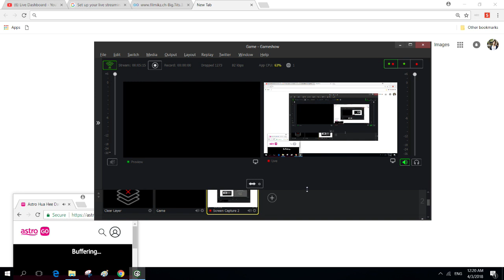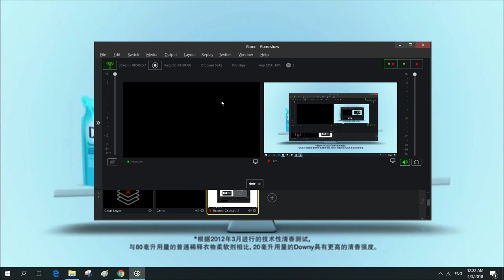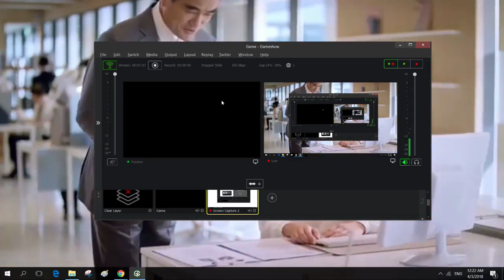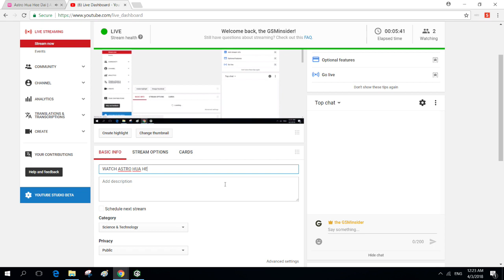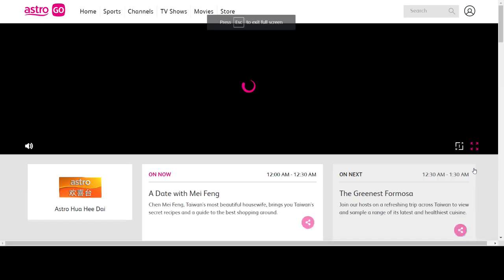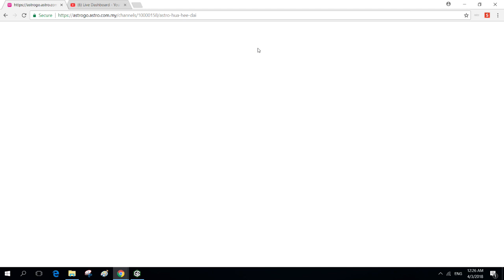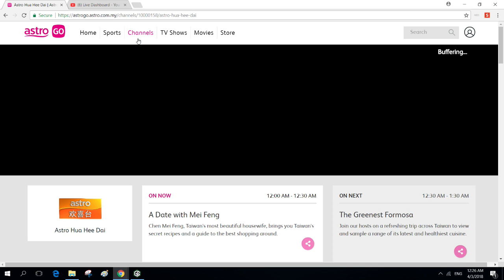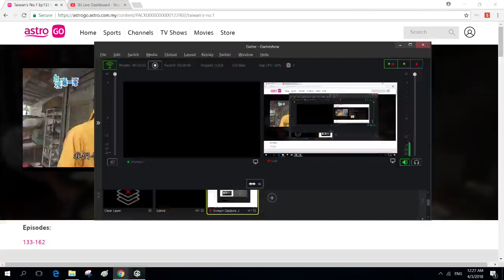WATCH ASTRO HUA HEE DAI